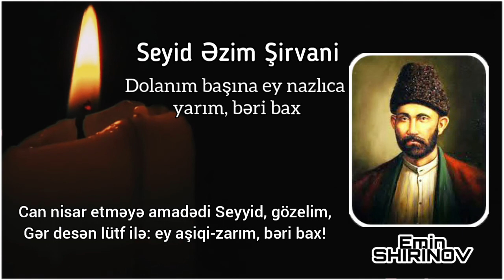Seyid Əzim Şirvani-Dolanım başına ey nazlıca yarım, bəri bax